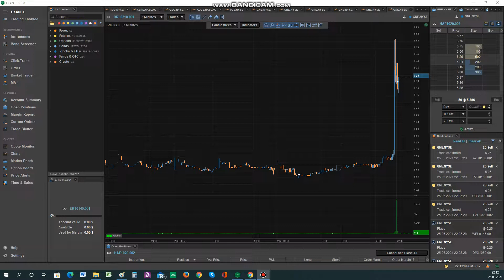+30% за 3 минуты. GNE идеальный вход.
Сигнал и сделка